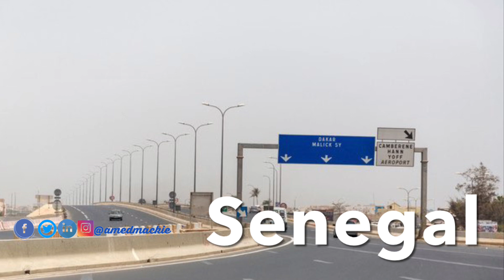Sierra Leone | For Sustainable Economic Growth, Invest In Building More Road 🇸🇱🌍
Roads are the life line of every society, if our president is truly serious about development he should focus on massive road infrastructure